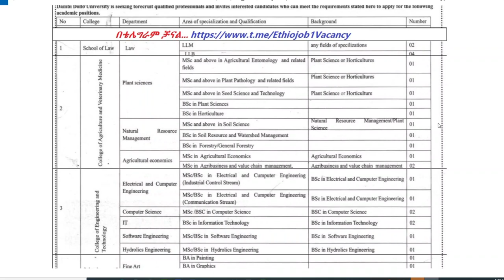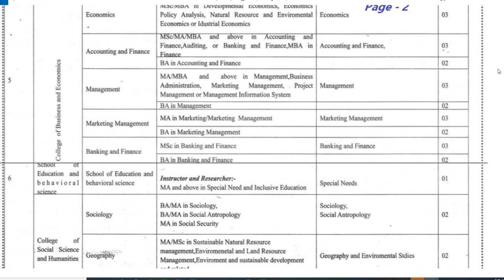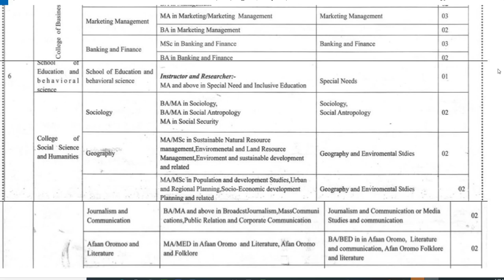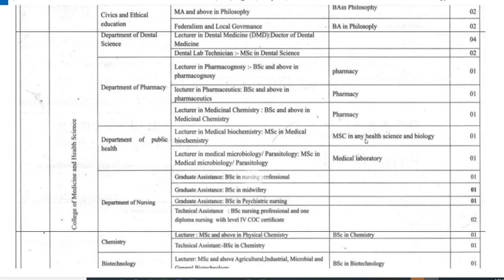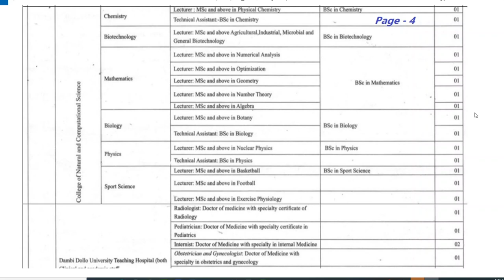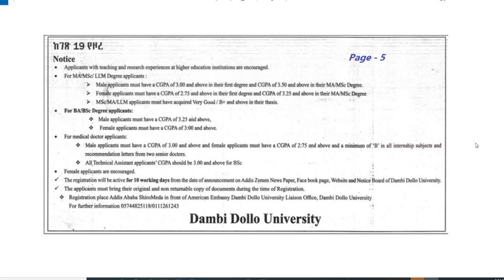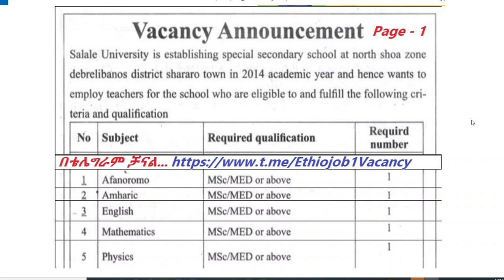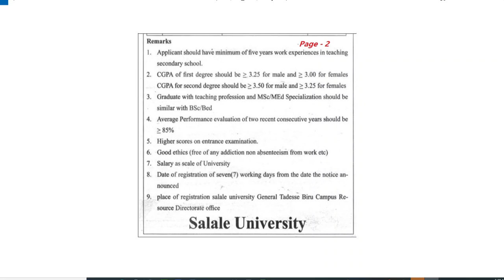ክፍት የሥራ ቦታ ማስታወቂያ | 126 - ቦታዎች በ0አመት | በተሻለ ጥራት የሥራ ማስታወቂያዎችን በዩቲዩብ ይከታተሉ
ክፍት የሥራ ቦታ ማስታወቂያ

ማስታወቂያው የወጣበት ቀን መስከረም 18 ቀን 2014 ዓ.ም

በርካታ የሥራ መደቦች የተካተቱበት በዜሮ እና የሥራ ልምድ ላላቸው
126 - ቦታዎች በ0አመት

አመልካቾችን አወዳድረው ቀጥረው ማሰራት ይፈልጋሉ

መረጃውን Share /ሸር/ በማድረግ ለሌሎችም በስራ ፍለጋ ለሚንከራተቱ እና የተሻለ ስራ ለሚፈልጉ ወገኖቻችን እናካፍል።